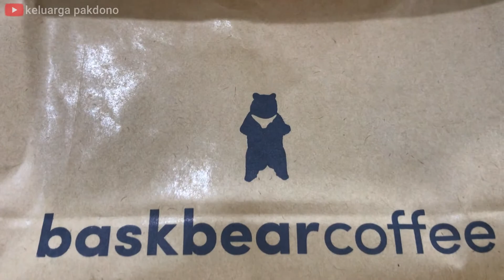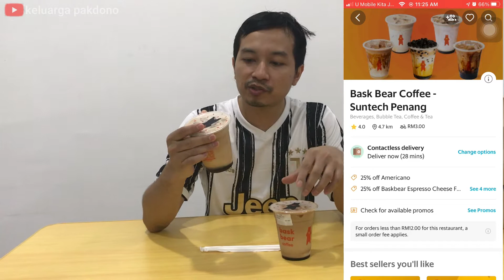Bask Bear Coffee | Varian Kopi Gula Aren di Malaysia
Halo Teman-Teman,

Pada Video kali ini, kami mencoba varian kopi ni. Namanya Bask Bear Coffee. Kopi ini menggunakan gula aren yang membuat rasanya semakin nikmat tapi tentu saja tidak menghilangkan aroma dan rasa dari kopi itu sendiri

Bask Bear Coffee is the leading and fastest growing virtual coffee brand in Malaysia. Indeed we are the pioneer in this disruptive retail model. We serve the best of Everyday Coffee - high quality, highly affordable and convenient across 30 virtual locations in the country and still counting.​

Born and brewed locally, Bask Bear Coffee is inspired by the Malayan Sun Bear. Though elusive, they keep the forest alive and diverse. This inspires us to do the same for the world through every cup we serve.